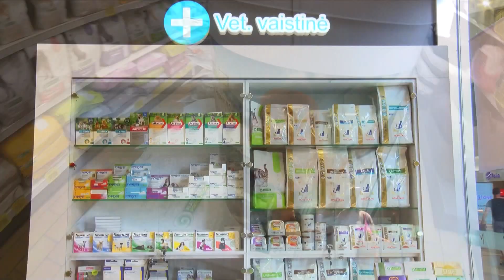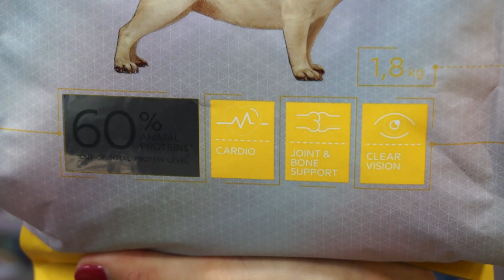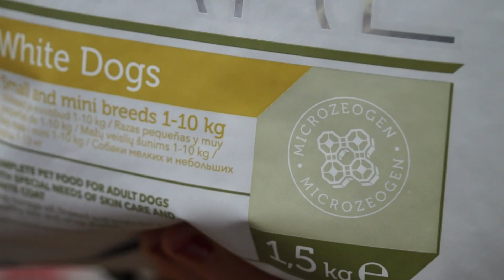KIKA pataria: kuo ypatinga parodinių šunų mityba?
Šiame filmuke sužinosite, kuo skiriasi namuose auginamų ir parodoms ruošiamų šunų mityba, kaip svarbu išrinkti tinkamą pašarą baltakailiams šunims ir kokio maisto jiems geriau neduoti. Kinologės, veisėjos Janitos Januškauskaitės-Plungės patarimai – kad tavo augintinis būtų sveikas ir gražus!